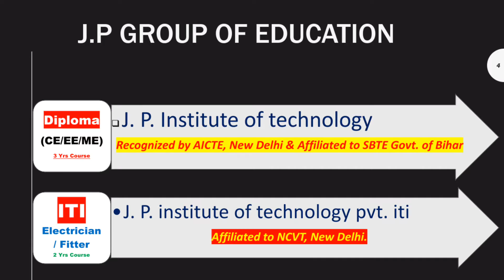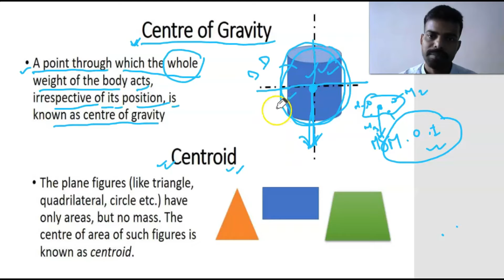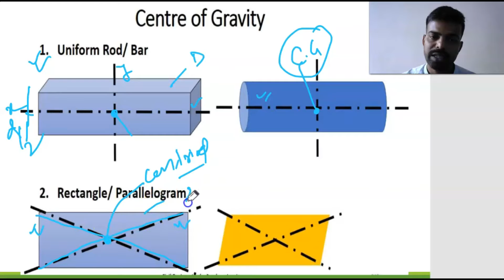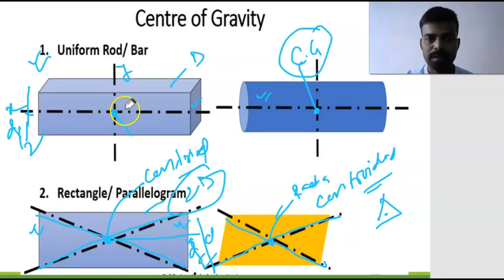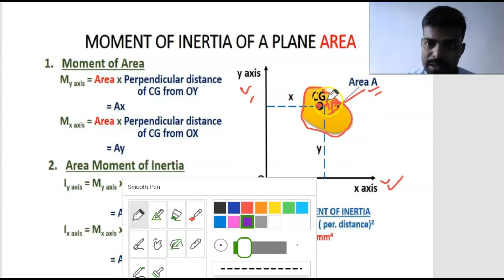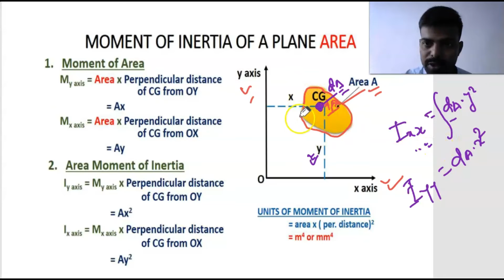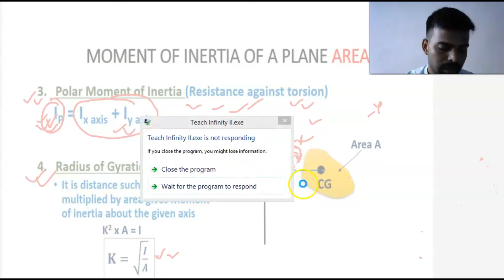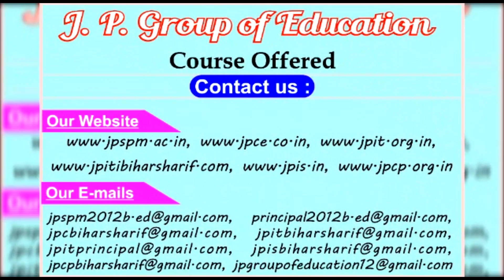Moment of Inertia II Strength Of Material II Lecture-11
By- Er. Jeetendra kumar
LECTURE-11
for civil 4th sem & Mechanical 3rd sem